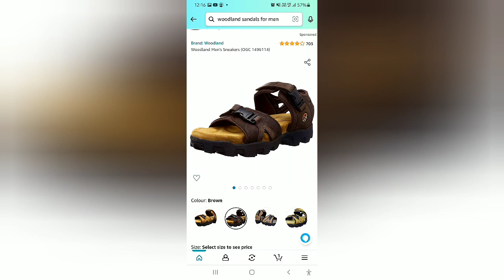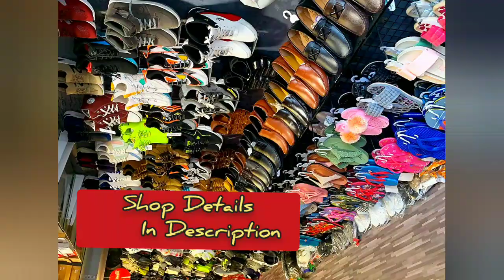RA-THE MULTI STORE - Shoemala offer @ Dharapuram -Pongal Celebrations ||UNBELIEVABLE YUVRAJ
shop details :
Address: Big Bazaar street,near old Gujrat sweets, RF jewelry, opposite Dharapuram, Tamil Nadu 638656